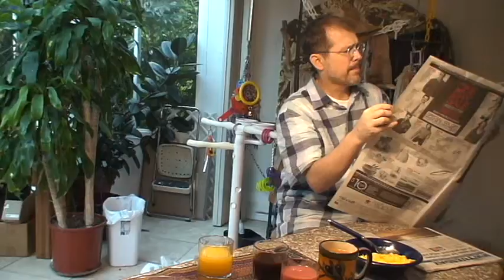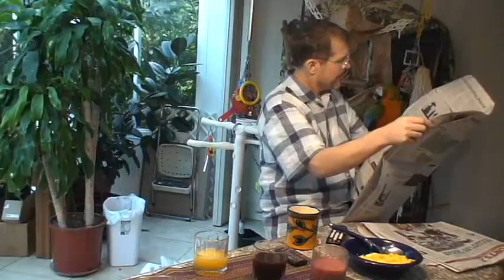Me in April 2013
I am at the kitchen counter in April , 2013.  Oscar is playing nearbr.